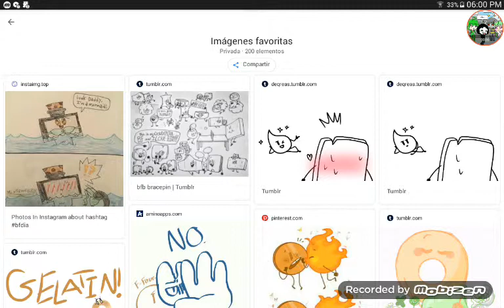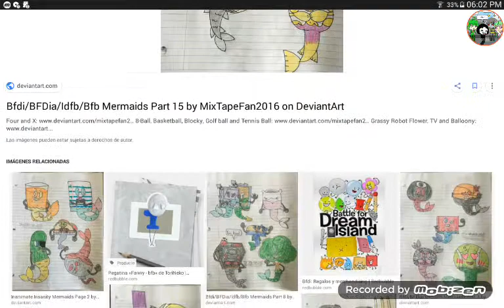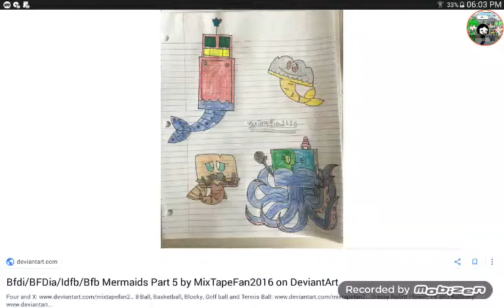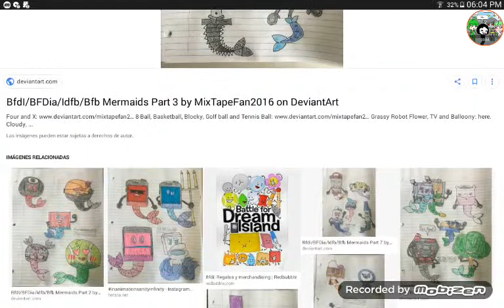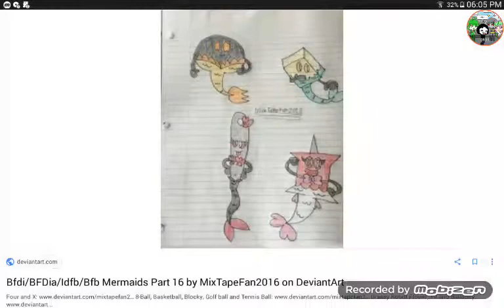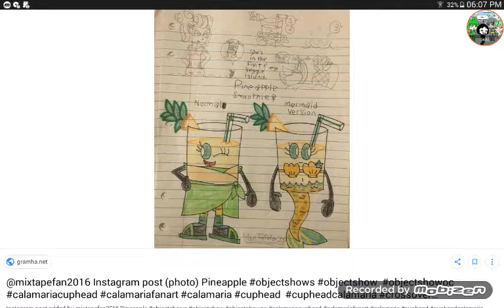BFDI 🐳🐋🐟🐬🐠🐡🐙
Higgs hayas usysg jwhw BFDI gdbixjnd idudhn idudh